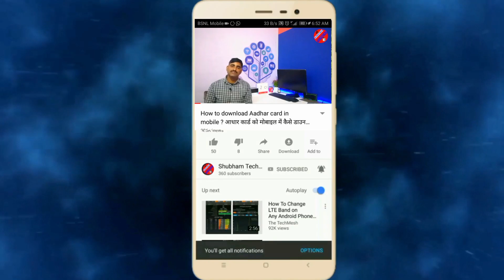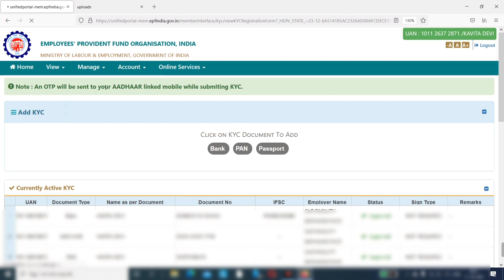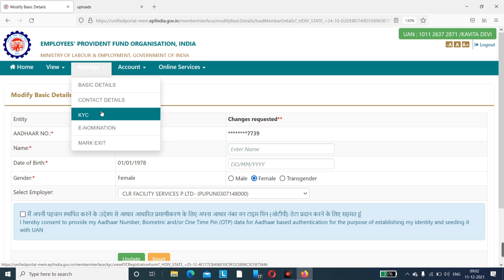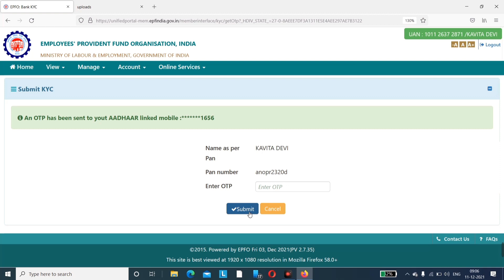EPFO Website 2 New Update|2021| Aadhar KYC option removed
EPFO Website 2 New Update|2020| Aadhar KYC option removed

Video content :-
 pf, online pf withdraw, bina kaam chode pf kese nikale, from no 31 pf withdraw, how to withdraw with out quit job, umang, pf kese nikale, jayada of kese nikale, pf double, double pf, kya pf me double rupees milta h, pf me double rupee kese jama hota h, pf, pf withdraw, pf kese nikale, pf online, pf correct, online pf correction,pf to bank, pf kya h, epfo, epfo double,

How to withdrawal pf in mobile ?

Mobile se PF kese nikale?

How to online PF withdrawal?

Full PF withdrawal.

How to fill form 19 PF withdrawal?

How to mark date of exit?

How to fill form 10C PF withdrawal?

Pf ka pura pesa kese nikale?

Pension ka pesa kese nikale?

Pf double kese kare?

EPF online kyc?

How to download PF passbook online?

How cheak pf passbook

How to check PF status?

Mobile se pf ka pura amount kese nikale?

How to check service history PF?

How to check PF member claim status?

PF me aadhaar card kese add kare?

Pf me bank account kyc.

pf kese nikale.

pf withdrawal.

full pf withdrawal.

only 3 days PF withdrawal.

how to withdraw total PF amount

how to withdraw all total PF amount in online.

online total PF withdrawal.

pension and PF withdrawal online.

PF amount withdrawal on simple way.

form number 10c withdrawal.

form number 19 withdrawal.

online PF withdrawal rule.

Online pf claim.

PF claim process in Hindi.